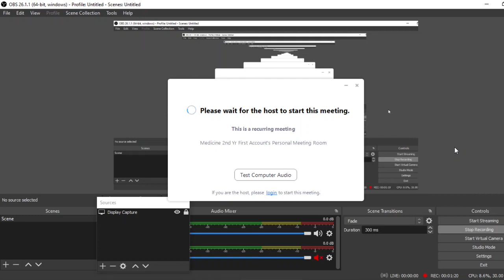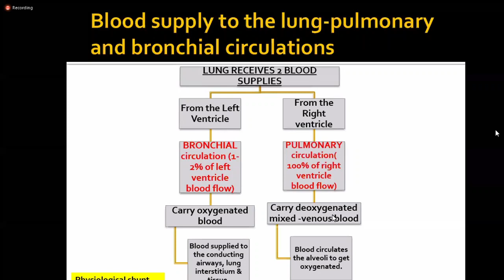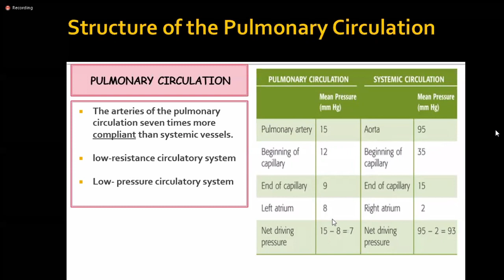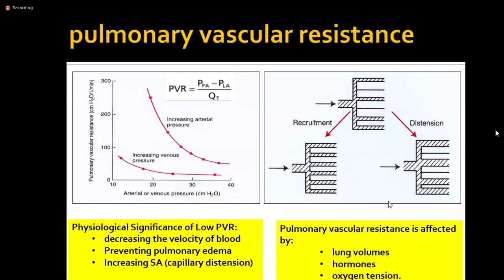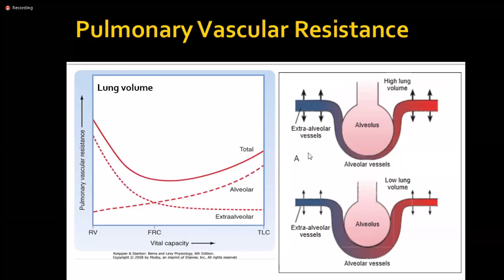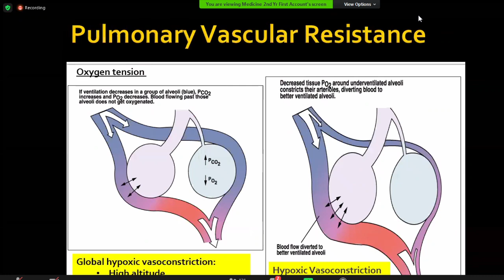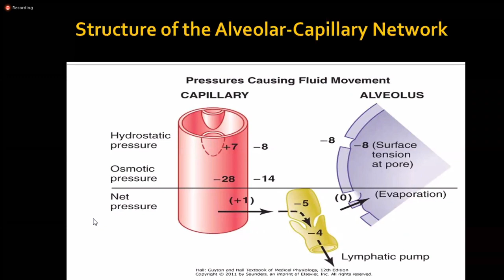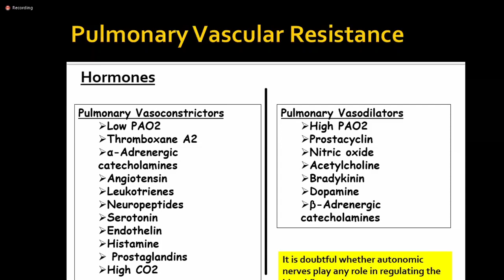RS Physiology LEC 5 (AB)